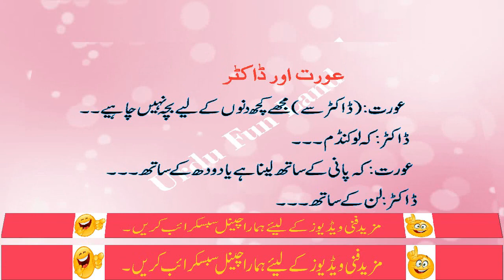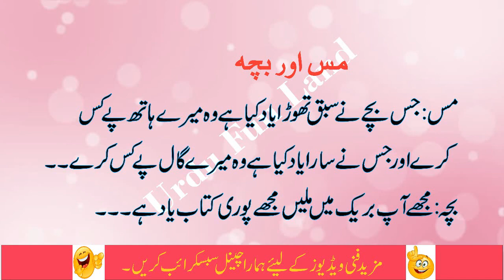Pathan Medical Store Se Condom Lene Gya - Urdu Pathan Jokes